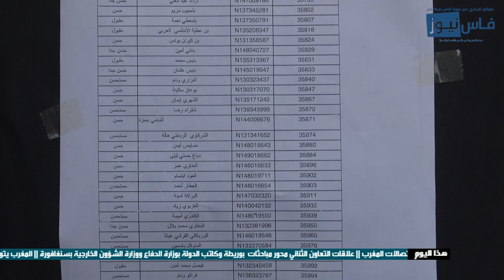اساتذة مؤسسة "طيبة" للتعليم الخصوصي بفاس في تصريح حصري لفاس نيوز:"تصدمنا بقرار الاغلاق وها مطالبنا"